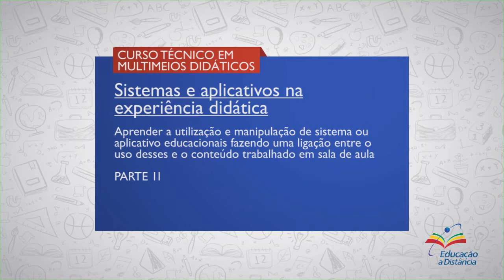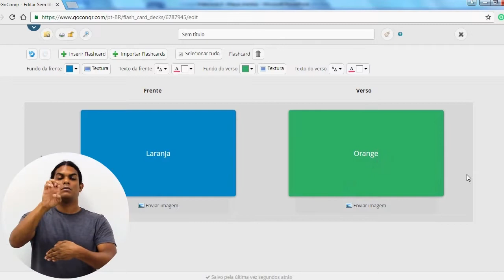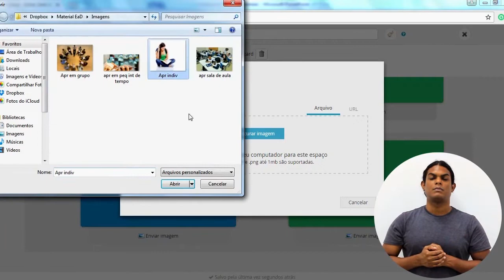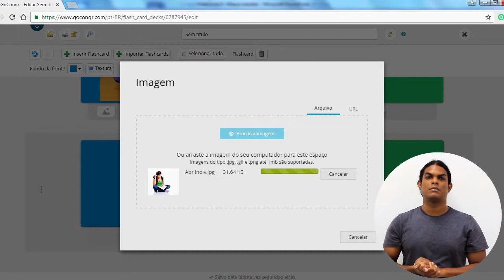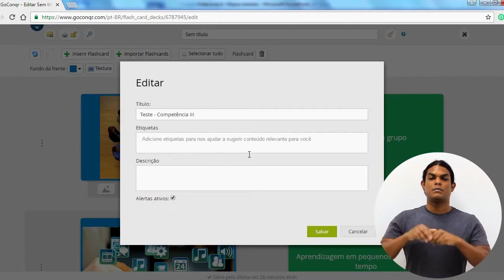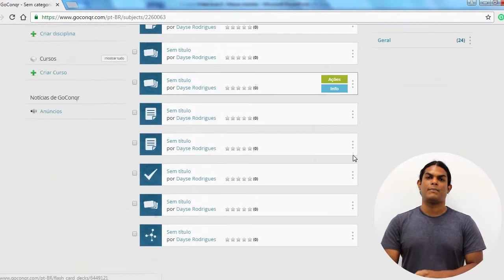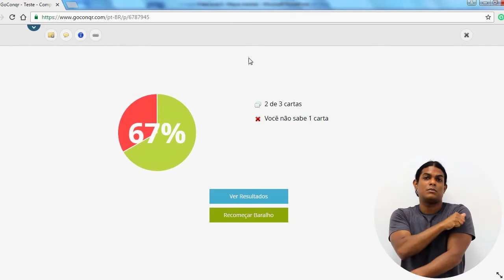CURSO TÉC. EM MULTIMEIOS DIDÁTICOS | SISTEMAS E APLICATIVOS | COMP. 3 (Aula 2/2)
► Competência  3

Aprender a utilização e manipulação de sistema ou aplicativos educacionais fazendo uma ligação entre o uso desses e o conteúdo trabalhado em sala de aula.

► Resumo:

Aprenderemos sobre o aplicativo para a elaboração de mapas mentais, GoConqr, como uma alternativa viável para utilização dentro da tendência sociocultural de aprendizagem. Por meio dele, discutiremos inúmeras alternativas desafiantes e inovadoras de construção colaborativa de conhecimentos.

Vamos lá!

1. Uso do GoConqr

2. GoConqr e aprendizagem individualizada

3. GoConqr e aprendizagem em grupo

4. GoConqr e aprendizagem em sala de aula

5. GoConqr e aprendizagem em pequenos intervalos de tempo

6. Educação à Distância (EAD)